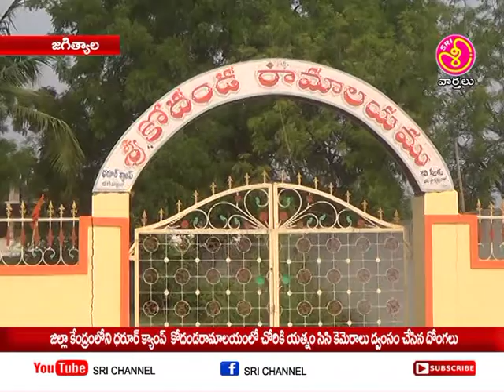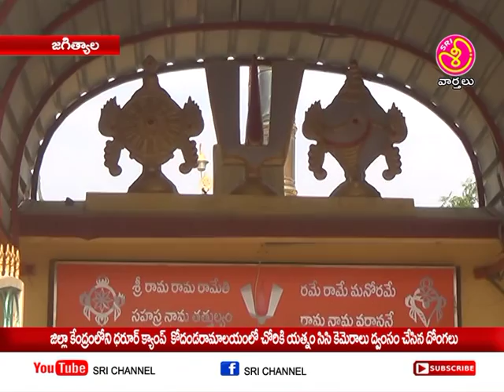ధరూర్ క్యాంప్ శ్రీ కోదండ రామాలయంలో చోరీకి యత్నం సిసి కెమెరాలు ద్వంసం చేసిన దొంగలు